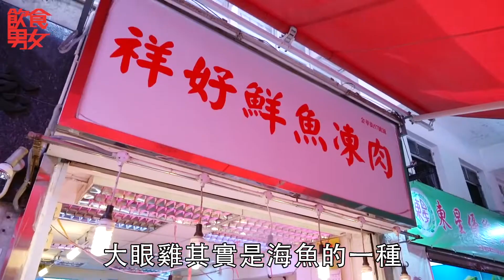教你買魚 紅衫魚定大眼雞要識分 冰鮮售賣原因 大眼雞分雄性䧳性 清蒸定凍食最緊要睇條尾 紅衫大眼雞仲貴過條斑 打冷鋪凍食大眼雞